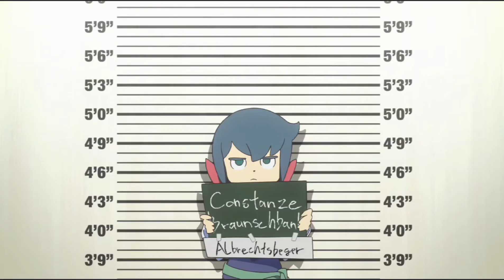Little Witch Academia - The Enchanted Parade | Amanda, Constanze y Jasminka (Español Latino)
Vean la película.